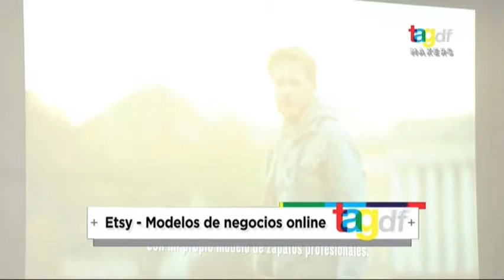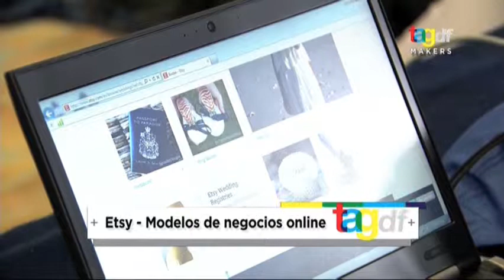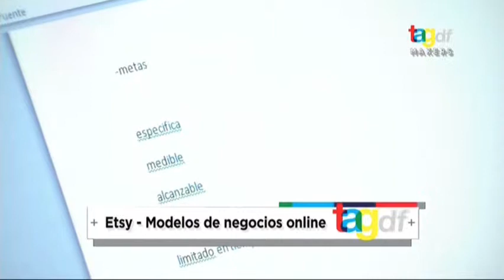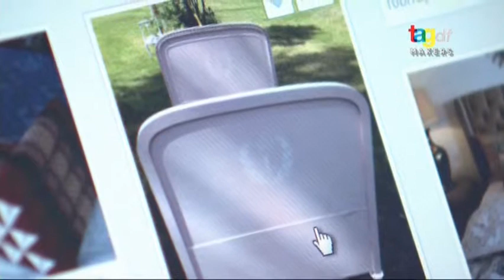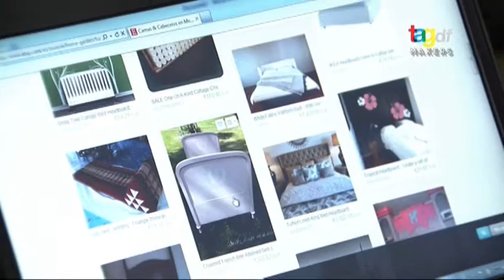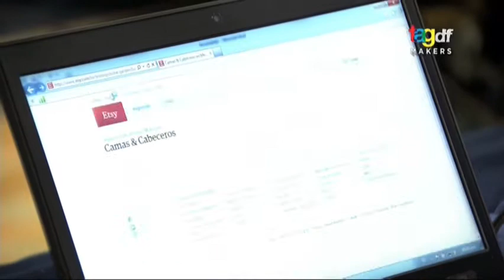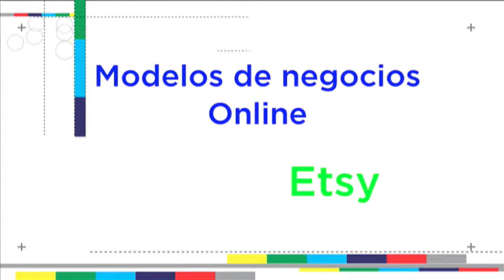TAGDF 2013: Etsy, modelo de negocios online